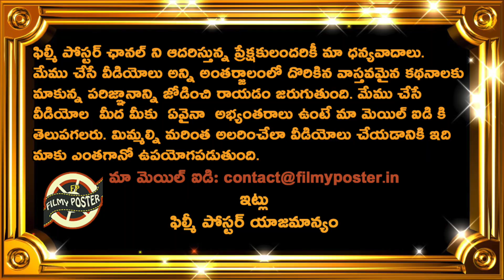Brett Lee Comments On Favourite Batsmen In World Cricket|Latest Cricket News|Filmy Poster